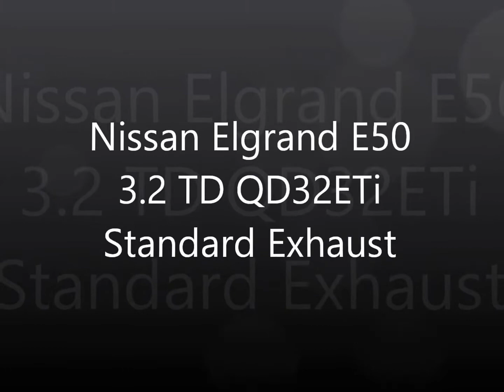Nissan Elgrand E50 3.2 Exhaust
A before and after video of fitting a Longlife Stainless Steel exhaust to my 3.2 TD QD32ETi Nissan Elgrand. I had the middle muffler removed, giving me straight pipe from turbo to back box. Exit is to a twin 3" x 3.5" square type tail pipe.